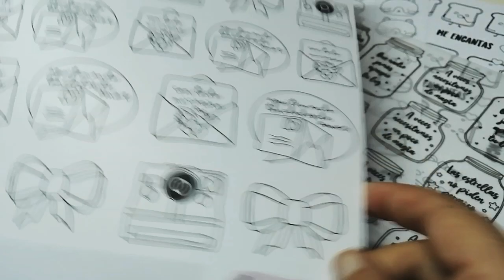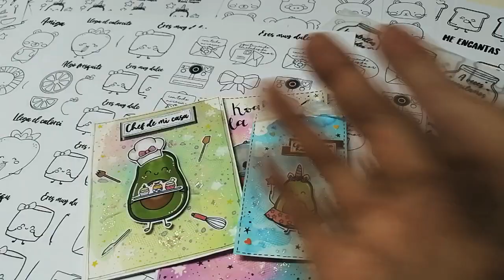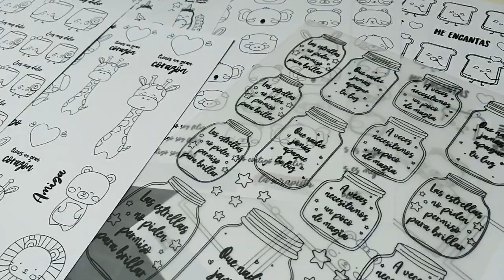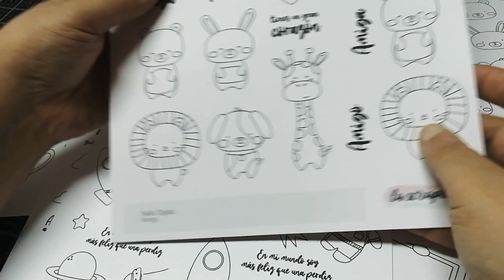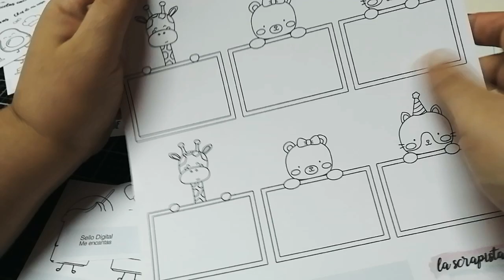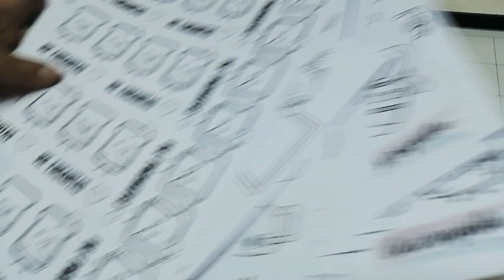Sellos digitales de la escrapista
código descuento PATRY66 válido del 1 de junio al 7 de julio de 2020.